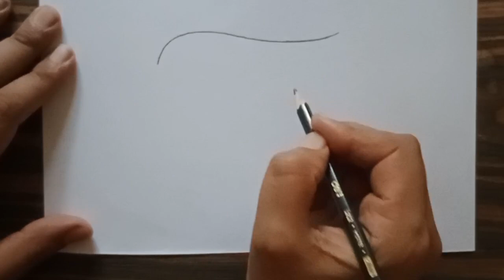تعليم الرسم/كيفيه رسم شاب يرتدى نظارة خطوة بخطوة للمبتدئين بالرصاص/رسم شاب سهل/تعليم رسم شاب/رسم سهل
فى هذا الفيديو سوف نتعلم كيفيه رسم شاب يرتدي نظارة خطوة بخطوة للمبتدئين بالقلم الرصاص

الادوات المستخدمه
قلم رصاص 2B
ورق كانسون

1. "دليل خطوة بخطوة لرسم شاب واقعي"
2. "تعلّم فن رسم شاب بسهولة ومتعة"
3. "أسرار رسم الجسم الشاب بدقة وتفصيل"
4. "استكشاف تقنيات رسم ملامح وجه الشاب"
5. "تحسين مهارات الرسم: تجسيد شخصية الشاب بإتقان"
6. "تكنيكات رسم الأذرع والساقين للحصول على توازن مثالي"
7. "تعلم فن رسم الشعر الشاب بأساليب متنوعة"
8. "دليل مبسط لرسم الملابس والأزياء للشاب"
9. "استخدام اللون والظلال لإضفاء الحيوية على رسمة الشاب"
10. "استكشاف العوامل الفنية والتعبيرية في رسم جسم الشاب